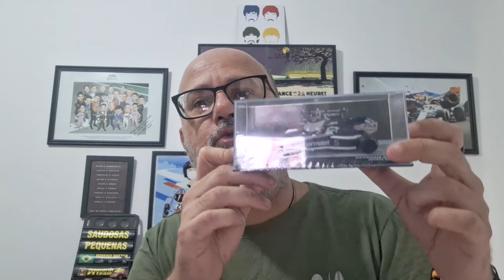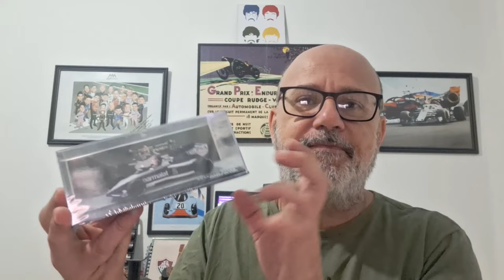Miniaturas | MINIS COM HISTÓRIA: BRABHAM BT52, A MÁQUINA DO PRIMEIRO TÍTULO DE UM MOTOR TURBO NA F1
*INÉDITO NESTA SEXTA-FEIRA - 21H*

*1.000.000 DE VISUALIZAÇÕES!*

Nesta sexta-feira (20) em que o canal @AMilPorHoracomRodrigoMattar atinge e supera a marca de 1 milhão de views, a série "Minis com História" conta como surgiu o Brabham BT52, que impulsionado pelo formidável motor BMW Turbo 1,5 litro de 4 cilindros em linha projetado por Paul Rosche, levou Nelson Piquet ao campeonato de 1983.

Sob a supervisão do gênio Gordon Murray, David North concebeu um dos mais belos carros daquele ano, que marcou a ruptura do regulamento do efeito-solo para carros com fundo plano e 540 kg de peso mínimo. O BT52 ganharia uma sigla "B" para uma versão mais aperfeiçoada que estreou no GP da Inglaterra, em Silverstone.

Com este carro, Nelson Piquet e Riccardo Patrese conquistaram duas pole positions, quatro vitórias em um total de 15 corridas e nove pódios - sete do brasileiro, dois do italiano.

A miniatura é de minha coleção e vocês, por favor, colaborem com a série mandando suas fotos em formato paisagem para - serve motocicleta, claro!

*OBRIGADO PELOS MAIS DE 12,7 MIL INSCRITOS E PELAS MAIS DE 900.000 VISUALIZAÇÕES ÚNICAS*